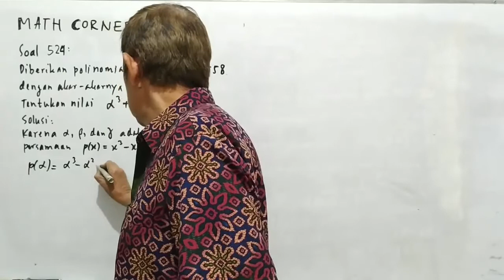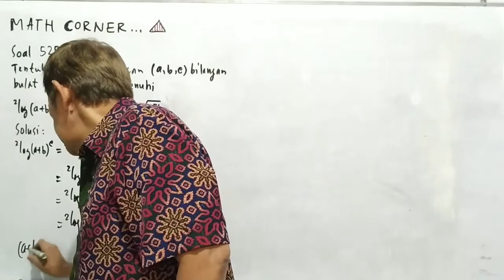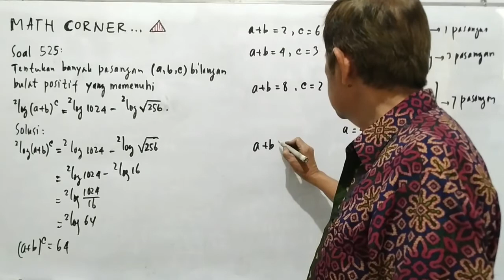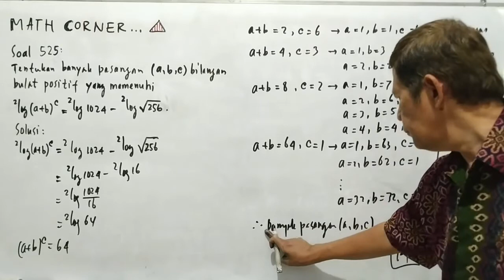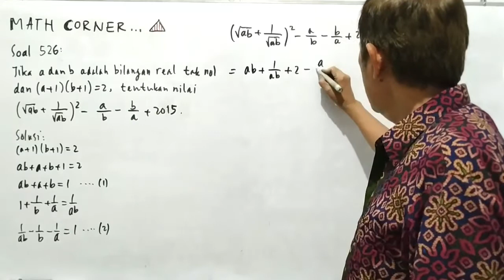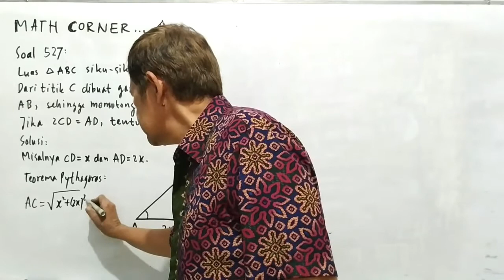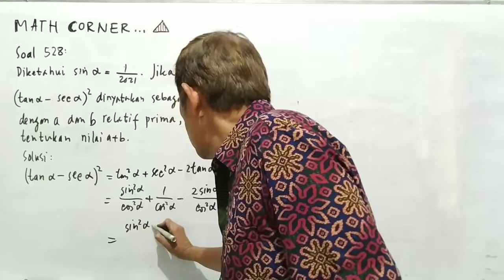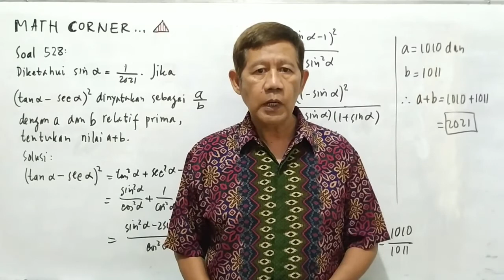#136 Math Corner | Husein Tampomas | Matematika SMA